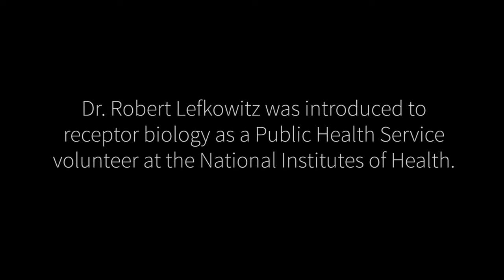Robert Lefkowitz, Academy Class of 2014, Full Interview